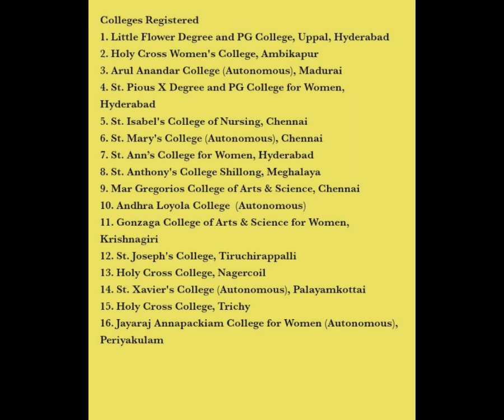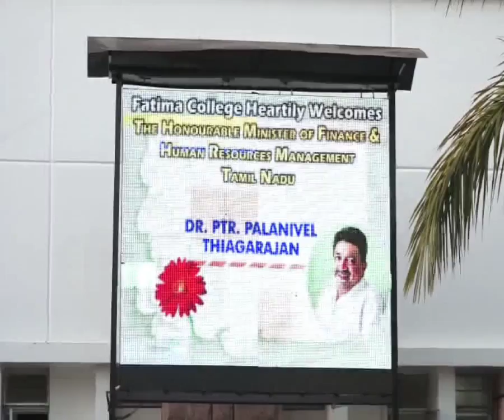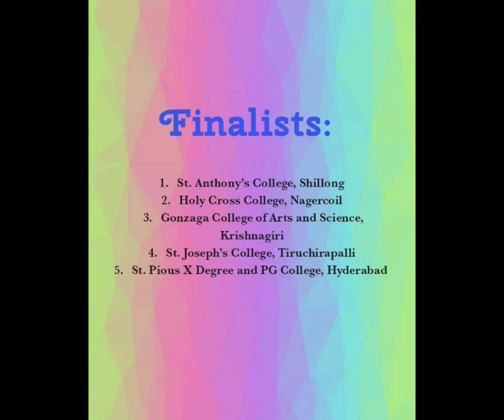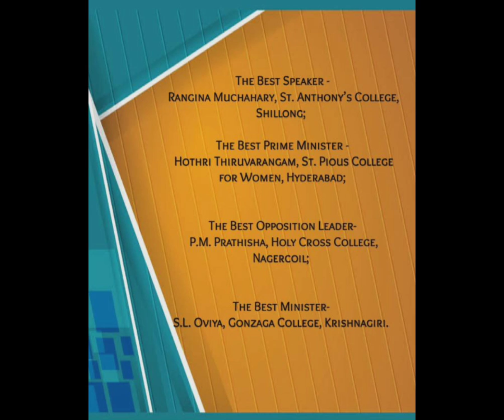National Youth Parliament - 2022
Fatima College in association with The Xavier Board of Higher Education in India (Tamil Nadu Region) organized the National Youth Parliament on Apr. 26 & 27, 2022.